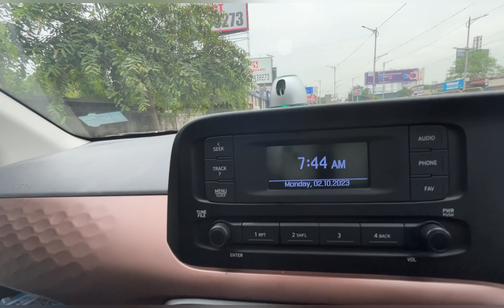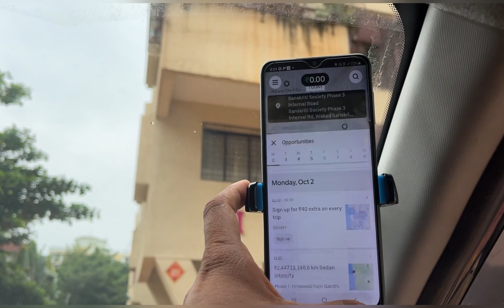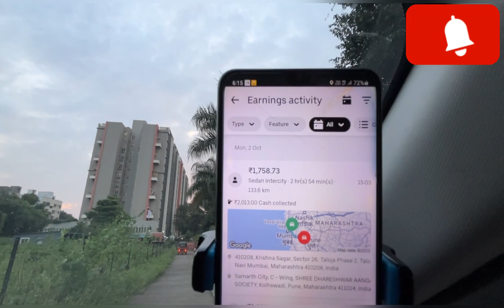Intercity Bookin Me Toll Customer Nhi Dena Chahte II Ola & Uber II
your go-to destination for exciting Ola and
 Uber adventures! 🚗💨 Join us on thrilling rides, discover city gems, and get expert driver tips to enhance your ride-hailing experience. Buckle up for an unforgettable journey! Thank you 🙏